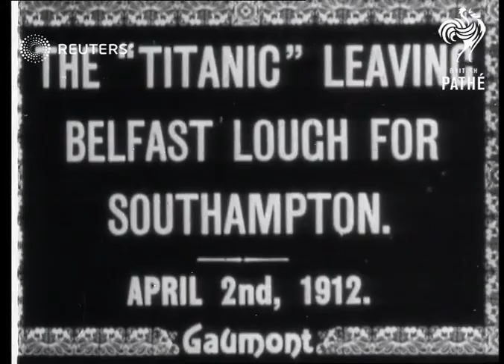The Titanic disaster (1912)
Gaumont Graphic film of the Titanic disaster.

(*** AMENDMENTS MADE TO SHOTLIST IN 2012*** )

Full Description:

(***  NOTE THAT THESE ARE THE ONLY ORIGINAL SHOTS OF THE TITANIC ** )

IRELAND: Belfast:
EXT

CAPTION -THE "TITANIC" LEAVING BELFAST LOUCH FOR SOUTHAMPTON APRIL 2ND1912. (GAUMONT)
GV TITANIC AT DOCK SIDE (3 SHOTS)
SLV TITANIC HELD IN DOCK WITH GUY ROPES (3 SHOTS)
SLV TITANIC AT DOCK SIDE
LAS DOCKERS ON BOARD AND ON QUAY SIDE WORKING ON ROPES
PAN STARBOARD FOUR FUNNELS SMOKE RISING FROM THIRD
Background: Gaumont Graphic film of the Titanic disaster.